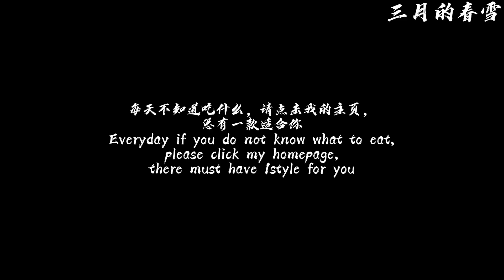清淡美味的芦笋口蘑l Light and tasty asparagus with mushroom